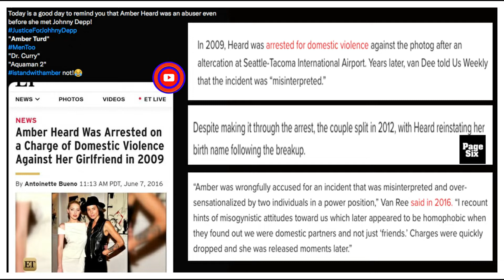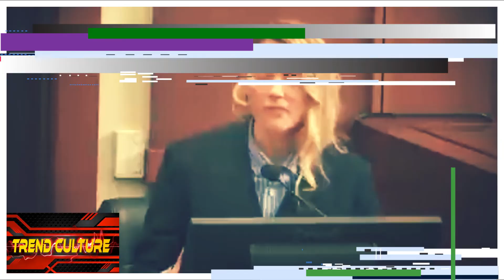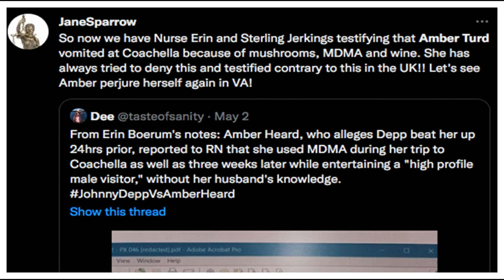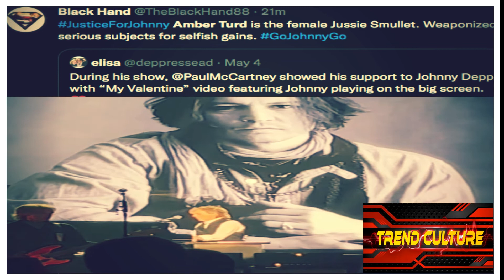Amber Heard takes stand Johnny Depp court case, Paul McCartney, Kevin Costner and more (update)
Trending News This Week

0:03 Amber Heard takes the stand!
1:12 Amber Heard domestic arrest 2009
1:49 Amber poses for a picture in court? is this all an act?
3:04 Amber caught in lie?
3:35 Psychologist Dr. Shannon Curry on Amber Heard "extreme"
levels of exaggeration
3:54 Amber Heard's lawyer blows her case
7:03 Amber Heard has less than 10 minutes screentime Aquaman 2
7:56 Paul McCartney shows support to Johnny Depp
8:22 Kevin Costner speaks out on Amber Heard

Amber Heard took the stand for a second day Thursday in the defamation suit filed by her former husband, fellow actor Johnny Depp, who accused her of falsely alleging he abused her.

Heard took the stand Wednesday for more than two hours and described meeting Depp, the beginnings of their romantic relationship and when she alleges things turned abusive. She accused Depp of taking cocaine and abusing her, as well as performing a cavity search on her after he accused her of stealing his drugs.

Fairfax County Circuit Judge Penney Azcarate ended Amber Heard's testimony for the day at about 5:30 p.m. ET, adjourning the court for about a weeklong break.

Court will resume 9 a.m. ET on May 16 and continue until closing arguments scheduled for May 27. Azcarate reminded the jury not to read, watch or listen to anything about the case in the interim.
That includes television, news and social media sites, the judge emphasized.
"What you learn about this case is limited to what you learn in the four walls of this courtroom when proceedings are underway, OK?" she said.
Heard is expected to continue her witness testimony May 16, including cross-examination by Johnny Depp's legal team.

Amber Heard said she flew to the Bahamas for Christmas in 2015 with Johnny Depp's kids. Around that time, she said, the two spoke "with the understanding we were done."
She said she was heartbroken at missing Christmas with his family. She said experiencing domestic violence was like losing a piece of herself.
Amber Heard alleged she was head-butted and repeatedly punched in the face by Johnny Depp in an attack she believed was going to end in death.
Amber Heard said the first time she "landed one" on Johnny Depp in a fight was in defense of her younger sister, Whitney.

Many behavior/body analysis see flaws within Amber Heard's body language.

Sir Paul McCartney played a video of Johnny Depp accompanying him on guitar during a recent concert in Seattle amid the actor’s ongoing defamation trial against Amber Heard.
The former Beatle and Depp are reportedly close friends as well as longtime collaborators – Depp has starred in several of McCartney’s music videos.

In footage shared on Instagram on Tuesday (3 May) by philanthropist and former model Jill Vedder, McCartney is seen performing his song “My Valentine” in front of a black-and-white video of Depp playing the guitar and reciting the song’s lyrics in sign language.
The clip is taken from the original music video for the song, which also features Natalie Portman, and has been used in McCartney’s concerts for almost a decade.